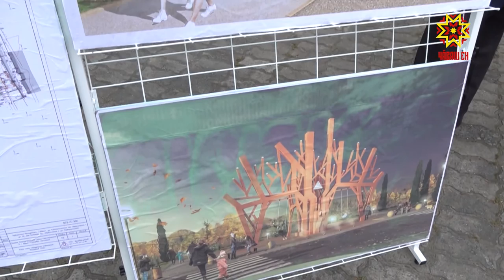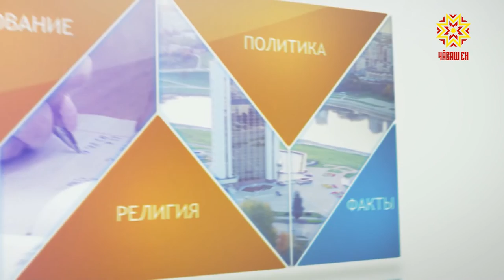По существу. Выпуск 01.11.2019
Гость студии - Александр Шевлягин, главный архитектор Чувашской Республики